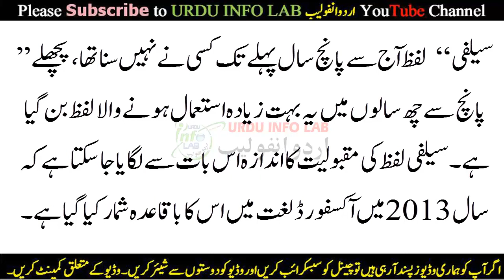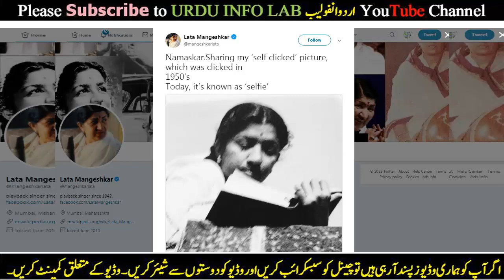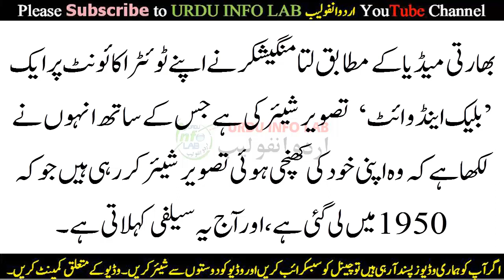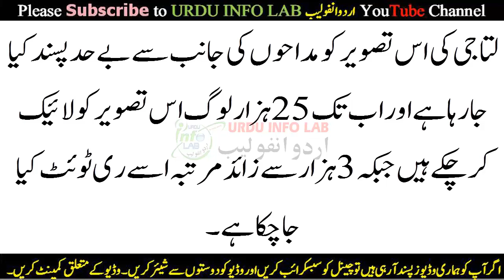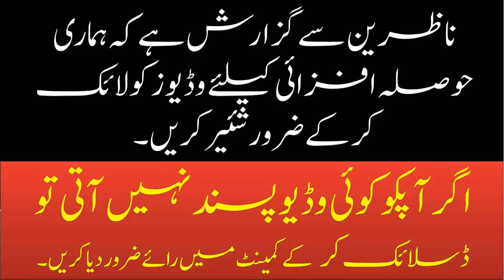Lata Ko Selfie Ki Malka Q Kaha gaya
Today’s Topic In _ Roman English / Punjabi / Urdu / Hindi :
Dosto! / Viewers

Mobile Networks Computer Android Tips and Much More as You want We will Provide you upon Request.

My Mission just provide Knowledge in urdu Language  for all Youngster and older men and women I also like to make videos in sliding. So I make all content with my experience search images and topics from google and explore it with my mind so don’t claim for any content if I prohibited or used your content that content is just legally Under the act of US Copyright 1971